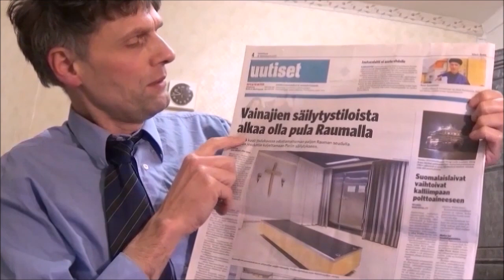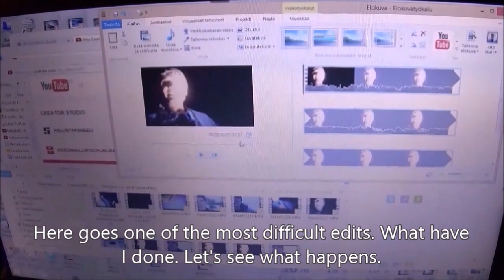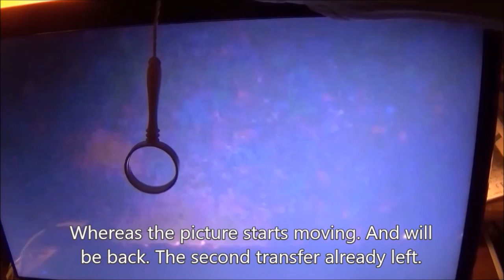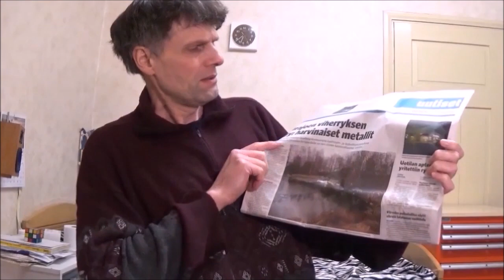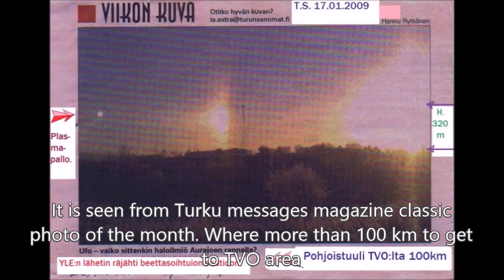Arto Lauri 92.Meat bones radiation